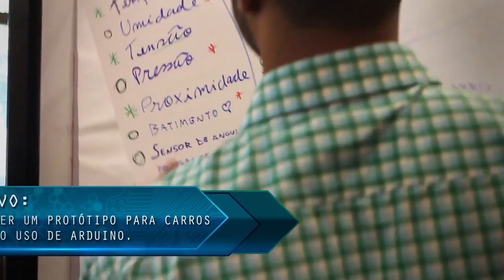Hackathon MJV - Projeto de Arduíno e Telemetria!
Evento em formato hackathon realizado pela MJV nos dias 18 e 19 de abril de 2015, dividindo 3 equipes para desenvolver protótipos para automóveis, usando telemetria.

Os resultados foram soluções inteligentes para a prevenção de acidentes e apoio à ação das seguradoras.

Ative o sino! 🔔